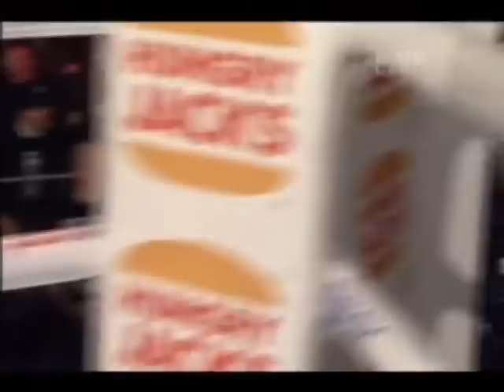Dominic Vea vs Shane Cameron Pt.1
Dominic Vea (13-2) and Shane Cameron (26-2) battle it out for the Commonwealth Cruiserweight Title.
Vea is making his first defense after winning the belt in a brutal 12 rounder against Oscar Siale, while Cameron has come down from heavyweight after a shattering KO loss to David Tua to position himself for a possible bout with Danny Green.
Fireworks were expected...and both men delivered.